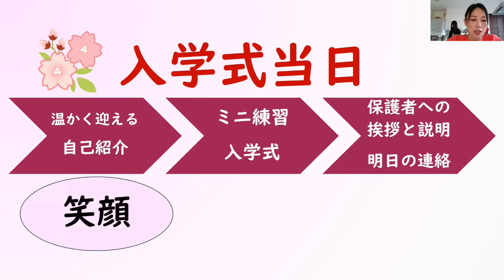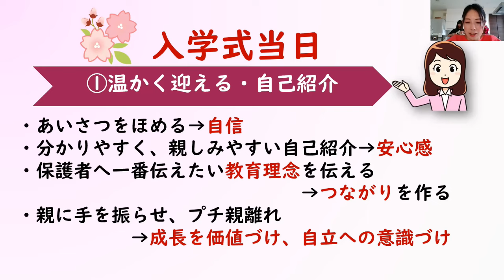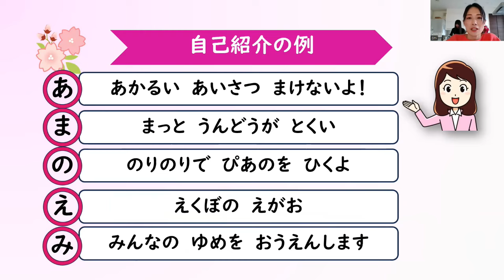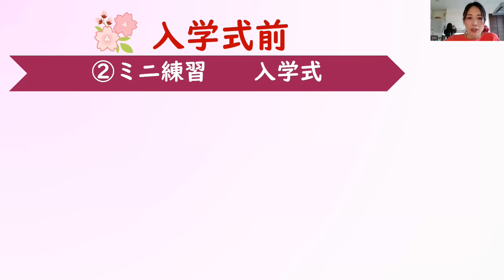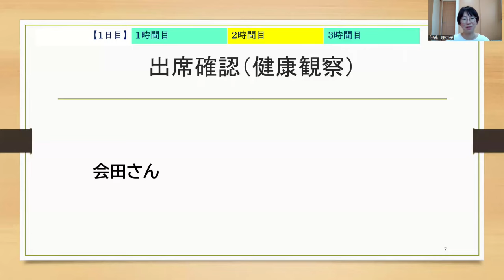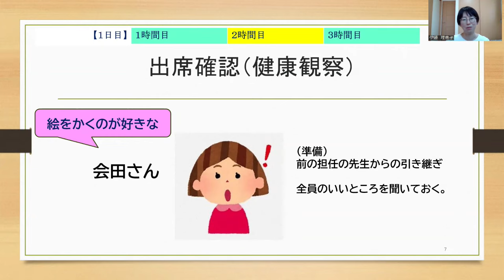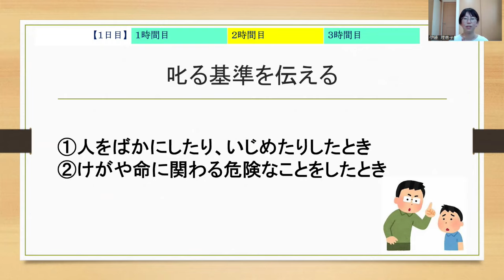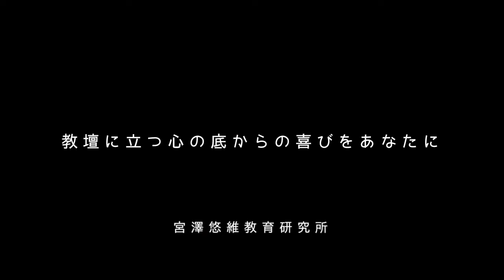メンズ教師を怖がる女子が安心する「学級開き初日の担任あいさつ」【女性教師に学ぶ】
▼「学級開きフェスティバル2024」の参加はこちらから▼
※学級開きフェスティバルの詳細は以下をお読みください

【詳細】
●セミナー①『道徳の授業開き～第１時のはじめ方～』
講師：加藤宣行先生
・筑波大学附属小学校所属
・著書多数
日時：2024年4月6日（土）午前10時00分～12時00分
方法：zoom meeting
内容：道徳の授業の第１時のはじめ方を解説します。１年の学習指導をうらなう授業開きについて学ぶことができます。

●セミナー②『タブレット開き～使い方指導の1stステップ～』
講師：小野領一先生
・奈良県公立小学校教諭
・著書多数
日時：2024年4月6日（土）午後1時00分～3時00分
方法：zoom meeting
内容：秩序を整えるタブレットの扱い方を解説します。また、子どもたちが遊びながら学べる学級開きにぴったりの「タブレット遊び」を紹介します。

●『学年別！学級開き何でも相談会』
ファシリテーター（学年や役職は2023年度）
小１　天野絵美先生、佐賀県教諭、学年主任
小２　川島悠太先生、東京都教諭、学年主任
小３　伊藤理恵子先生、埼玉県教諭、学年主任
小４　大前圭史先生、山形県教諭、教務主任
小５　弓納持裕先生、千葉県教諭＆千葉大学研究員
小６　宮本利樹先生、東京都教諭、主幹教諭
中１　若狭充幸先生、千葉県教諭、学年主任
中２・３　野村雄大先生、秋田県教諭、学年生徒指導担当
日時：2024年4月6日（土）午後3時15分～5時00分
方法：zoom meeting
内容：学級開き前日までの準備、学級開き当日以降の指導ポイントを学年別に紹介します。また、学級開きに関して分からないこと、不安なことを参加者同士で交流し、解決を目指します。

●『宮澤式学級開き講義映像７本プレゼント』
講師：宮澤悠維
日時：2024年4月6日（土）まで視聴可能
内容：
・イントロダクション
・学級開きの最重要マインド
・学級開き前日にすべき５つのこと
・学級開き当日にすべき５つのこと
・学級開き２～３日目にすべき１０のこと
・学級開きでやらない方がいい３つのこと
・学級開きでやってはいけない３つのこと

●「学級開きフェスティバル2024」の参加方法
オンラインショップでチケットをご購入ください。
研究所メンバーシップ「ゴールド会員」にご登録いただくと、8,800円のチケットが2,000円に割引されます（なんと6,800円off）

●チケットの購入方法
以下のリンクからご購入ください。入店パスワードはメンバーシップにご登録いただくとゲットできます。

●自己紹介
代表取締役
1984年長野県松本市生まれ

京都市で6年間、長野県で4年間、計10年間小学校教師として教壇に立つ。キャリア序盤はやることなすこと全てがうまくいかなかったが、次第に学級経営の成功法則を体得。「学級満足度毎年9割ごえ（学校評価アンケート・QUより）」「学級崩壊立て直し多数」「10年間不登校児童0名」の実現に至る。
2020年に退職し、"宮澤悠維教育研究所"を設立。理論と実践を融合したノウハウが「実践しやすく、圧倒的に成果が上がる」と、多くの現役教師の間で話題に。
書籍『学級経営の心得』はAmazonベストセラーを獲得する等、教育書としては異例のスピードで増刷を重ねている（現在７刷り目）。
「日本から学級崩壊を撲滅する」という信念のもと、1日1本、youtubeで動画を配信している。